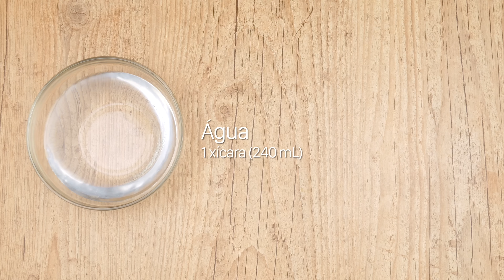COXINHA DE FRANGO - MASSA PARA SALGADOS FRITOS | Cook'n Enjoy 342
Ingredientes:

Recheio
1 peito de frango cozido e desfiado (+ou- 500g)
26 mL de óleo (2 colheres de sopa)
1 cebola picada
1 colher de chá Colorífico
5 g de salsinha e cebolinha picadas (1 colher de sopa)

Massa
240 mL de leite (1 xícara)
480 mL de Água do cozimento do frango (2 xícaras)
60 g de manteiga (3 colheres de sopa)
360 g de farinha de trigo (3 xícaras)

Para empanar
240 mL de Água (1 xícara)
20 g de Amido de milho (1 colher de sopa)
180 g de farinha de rosca (1 xícara e 1/2)